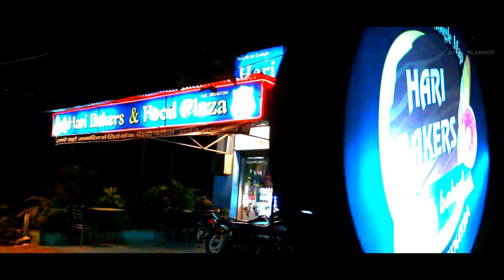Hari Bakers | Product Shoot | JuyalPlanner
Photo Shoot in your budget | Juyal Planner